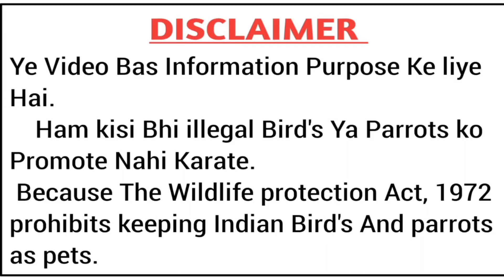Parrot Best talking parrot kaise Banta hai || hindi Urdu